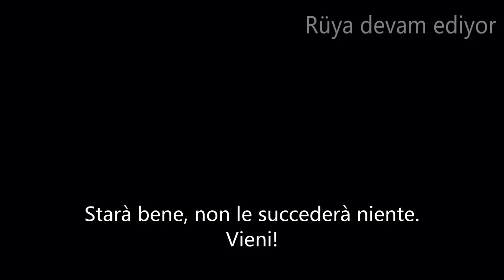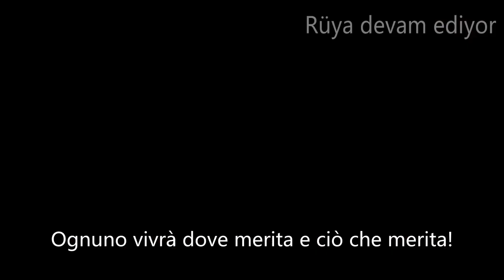Aile 8 SUB ITA PRIMO PROMO